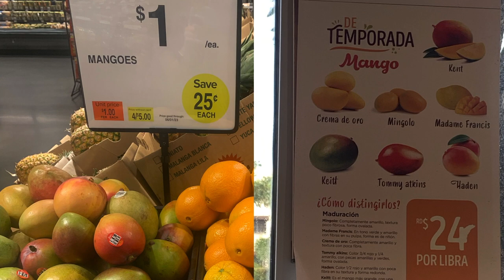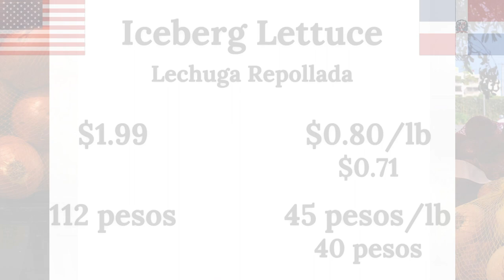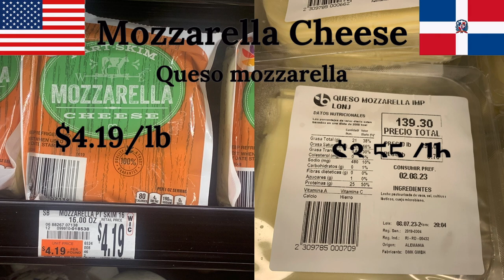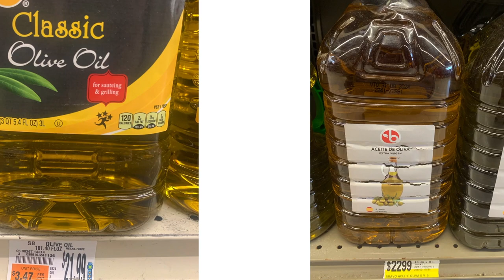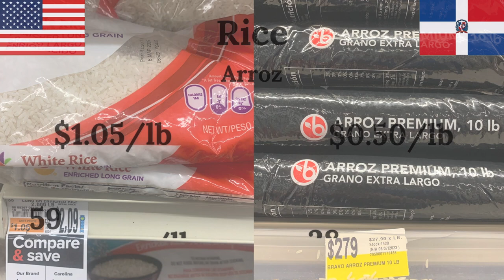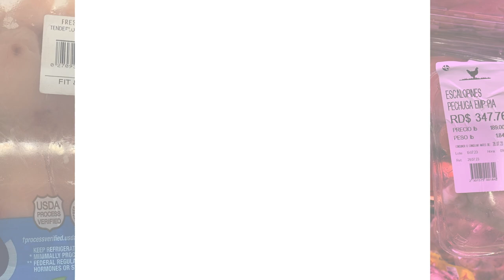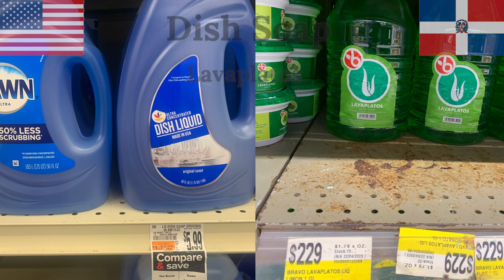US vs DR 🇩🇴🇺🇸 Grocery Store Price Comparison - 50+ ITEMS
I went shopping at Giant in the United States and Bravo in the Dominican Republic to find out how common grocery items compare in price. Hopefully this can be helpful to someone who is looking to compare the cost of living between the US or DR, or at least interesting to others who live in either the US or DR!

I tried to make the comparison as fair as possible, choosing similar sized products, or comparing the price per ounce/liter/pound, etc. when the size difference was great. That being said, I know it's not a perfect comparison, but I definitely spent a lot of time trying to get it as close as possible!

Hello! My name is Kara. I am from Pennsylvania (USA) but I currently live in the Dominican Republic.

Interested in getting TEFL certified and moving abroad? You'll get a free digital copy of their main textbook, a $45 value! Check it out

​Want to request a video topic? Let me know in this survey!

Chapters:
0:00 intro
0:04 apples
0:15 bananas
0:25 mangoes
0:35 oranges
0:45 pineapple
0:55 strawberries
1:06 avocado
1:16 broccoli
1:26 carrots
1:37 cucumber
1:47 eggplant
1:58 lettuce
2:08 onions
2:18 pepper
2:28 garlic
2:39 plantains
2:49 potatoes
2:59 yam
3:10 yucca
3:20 butter
3:30 eggs
3:41 mozzarella cheese
3:51 parmesan cheese
4:01 yogurt
4:12 milk
4:22 orange juice
4:32 white bread
4:42 whole wheat bread
4:53 mayonnaise
5:03 olive oil
5:13 vegetable broth
5:24 diced tomatoes
5:34 tomato paste
5:44 tomato sauce
5:55 spaghetti
6:05 elbow pasta
6:15 rice
6:25 black beans
6:36 red kidney beans
6:46 ground beef
6:57 ground pork
7:07 chicken drumsticks
7:17 chicken breast tenderloins
7:27 paper towels
7:38 toilet paper
7:48 hand soap
7:59 toothpaste
8:09 listerine
8:19 laundry detergent
8:29 dish soap
8:40 bleach
8:50 Ben & Jerry's ice cream
9:00 nutella
9:10 outro